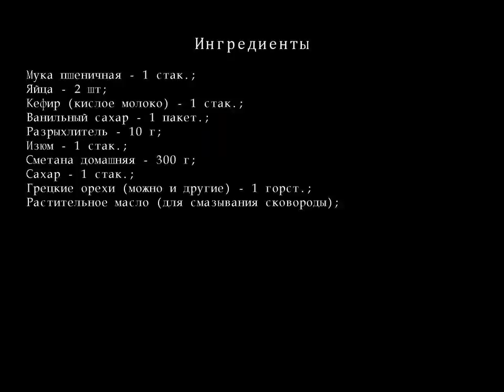Вкусные пышки ПОШАГОВЫЙ РЕЦЕПТ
Воздушные,ароматные пышки в которых много-много изюма,пропитанные сладкой сметаной - это просто блаженство! Мой сын когда только увидел сказал сразу "хочУУУУ"!!! Попробуйте,вам обязательно понравится!
Ингредиенты для Вкусные пышки
    Муки пшеничной — 1 стак.;
    Яйца — 2 шт;
    Кефир  (кислое молоко)  — 1 стак.;
    Ванильный сахара — 1 пакет.;
    Разрыхлитель — 10 г;
    Изюм — 1 стак.;
    Сметана домашняя — 300 г;
    сахара — 1 стак.;
    Грецкие орехи  (можно и другие)  — 1 горст.;
    Растительное масло  (для смазывания сковороды)  ;